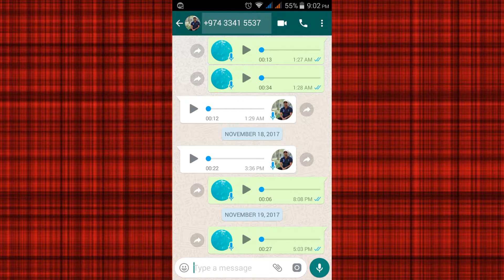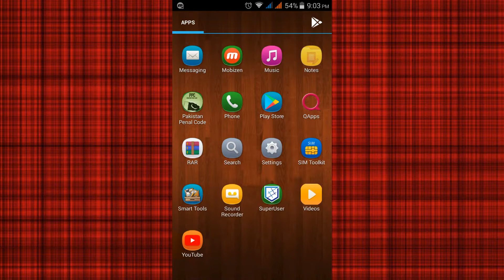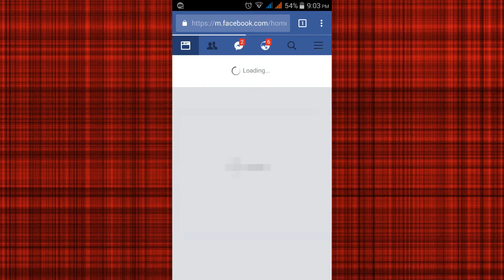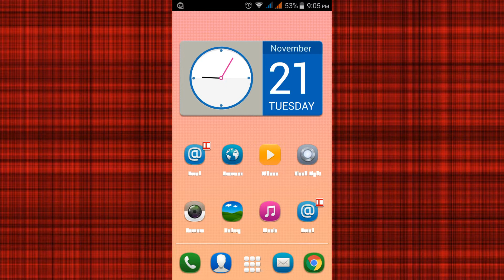How To Find/Track Any Person? By Name / Photo | Hot topic | No Need App 2018 URDU/HINDI BY IMI TECH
hello friends today will show you that how we can find any person in non app system by imi tech

IN MY EACH VIDEO THERE IS NO ANY SIGLNE PICTURE AND SOUND IS MINE ALL CRADIT GOES TO THERE OWNERS.